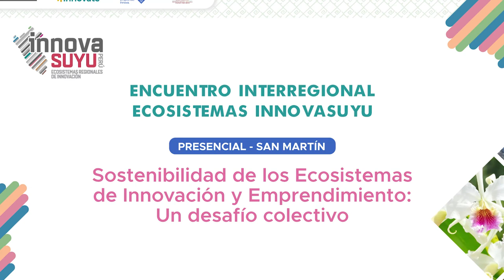Encuentro Interregional InnovaSuyu: Lucinda Vela, coordinadora general - San Martín Emprende, Innova